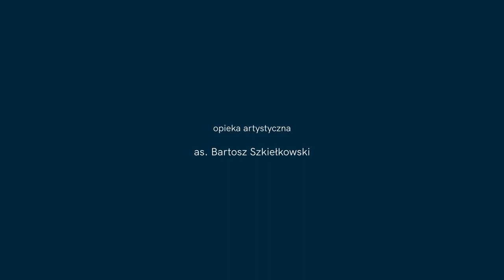Le Grand Blond avec une chaussure noire - temat z filmu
Motyw przewodni z muzyki do filmu Yvesa Roberta „Le Grand Blond avec une chaussure noire"
muzyka: Vladimir Cosma
opracowanie: Roby Lakatos

Dawid Czernik - skrzypce
Robert Czech - kontrabas
Jakub Kluś - akordeon
Wojtek Zieliński - perkusja
Rafał Stępień - fortepian

Realizacja nagrania wideo: Waldemar Bala, Remigiusz Czechowicz
Przygotowanie fortepianu: Michał Bednarski
Realizacja nagrania audio: Mateusz Rychlicki, Natalia Malka, Igor Świerczyński
Opieka artystyczna: as. Bartosz Szkiełkowski
Obsługa sceny: Piotr Kosiński, Jakub Osmański, Kacper Chabrowski
Oświetlenie: Piotr Sochaczewski